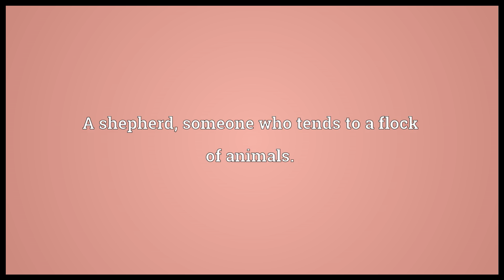Pastor Meaning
Video shows what pastor means. A shepherd; someone who tends to a flock of animals.. Someone with spiritual authority over a group of people. A Muslim imam.  pastor pronunciation. How to pronounce, definition by Wiktionary dictionary. pastor meaning. Powered by MaryTTS